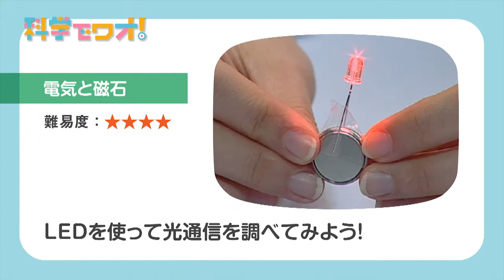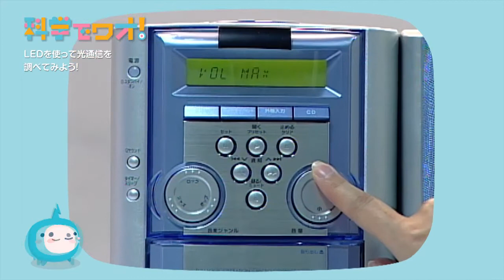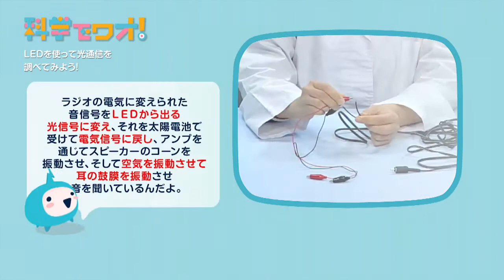【自由研究】科学実験！LEDを使って光通信を調べてみよう！【科学でワオ！365】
LEDを使った光通信でラジオを聞いてみよう！音を光に変えると通信できるよ。
2.1/jp/
※参考文献：
NEC：会社案内：社会貢献活動：ガリレオクラブ：第5回概要：実験８
光を運ぶ光ファイバーのしくみ
NEC：会社案内：社会貢献活動：ガリレオクラブ：第5回概要：実験７
お手軽光通信にチャレンジ
「たのしくわかる物理実験事典」　左巻健男・滝川洋二編著　東京書籍